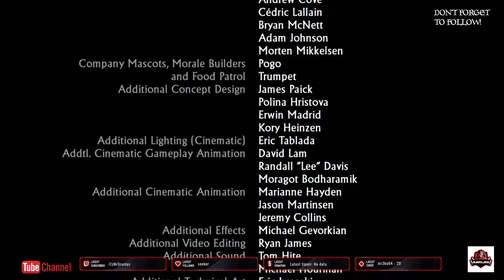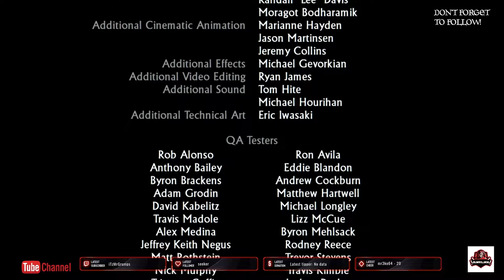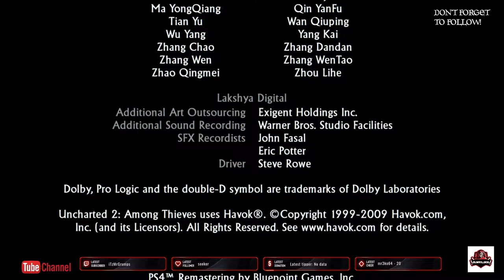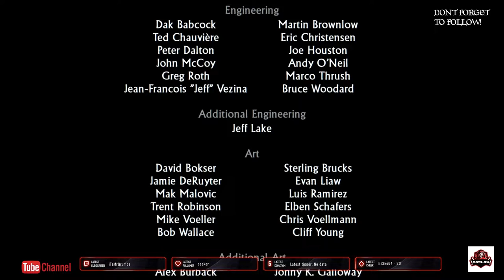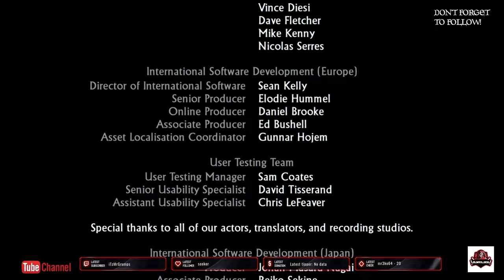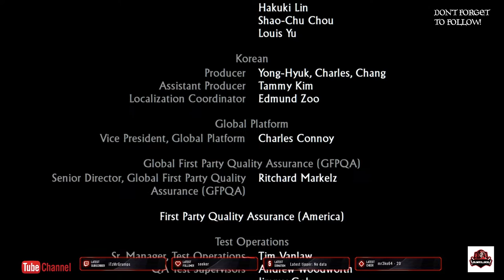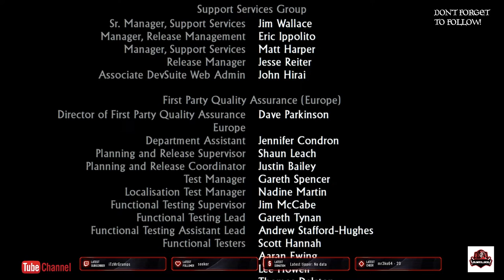uncharted 2 among thieves remastered pt 6 - No Commentary